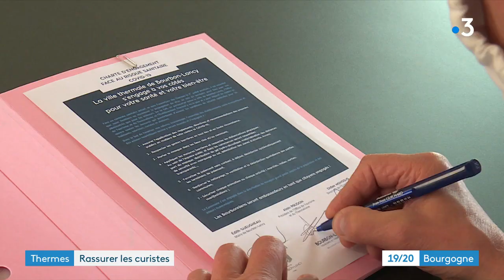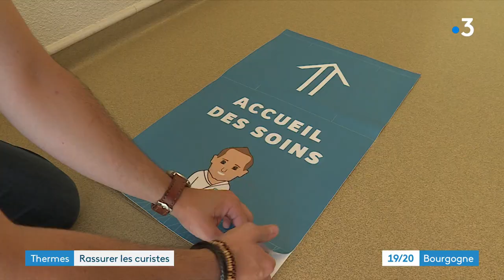Covid-19 : les thermes de Bourbon-Lancy vont rouvrir avec des mesures de sécurité renforcée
Les thermes de Bourbon-Lancy (Saône-et-Loire) rouvriront aux curistes le 1er juillet 2020. Un protocole de sécurité strict sera mis en place. La reprise de l'activité est attendue avec impatience, après l'annulation de la saison 2019 en raison de l'incendie qui avait touché l'établissement.